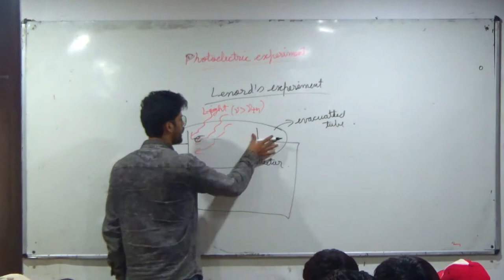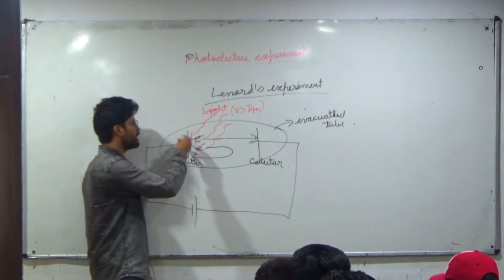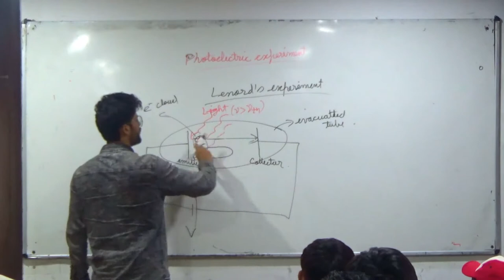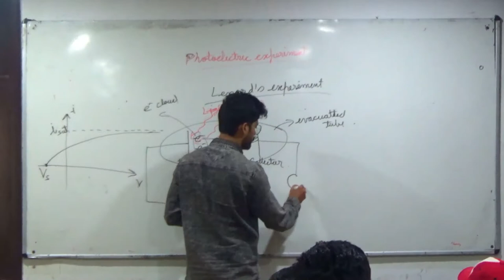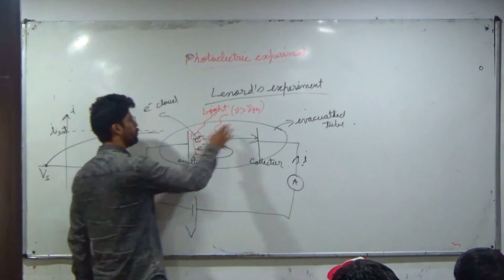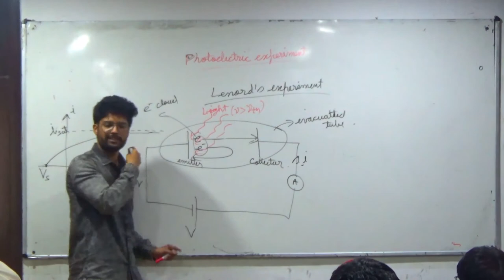7) Photoelectric Effect | Lenard's Experiment | IIT JEE / NEET | Modern Physics | Prateek